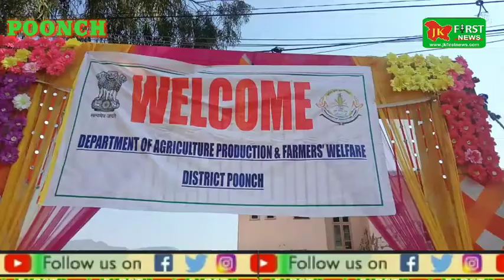Today a kissan mala was organised by Agriculture Department Poonch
Today a kissan mala was organised by Agriculture Department Poonch .DDC Poonch was chief guest on this occasion at Poonch.